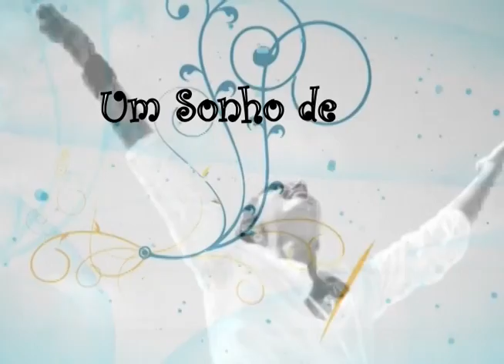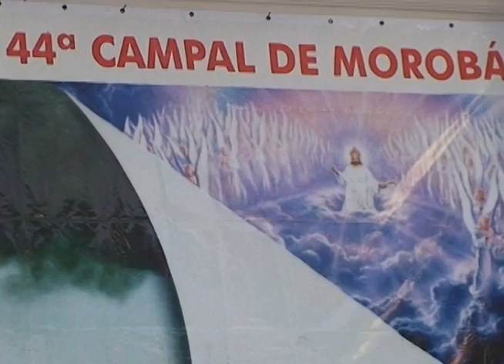Programa Evidence 26-10-2011 pt 02